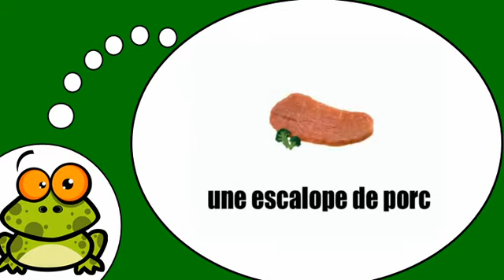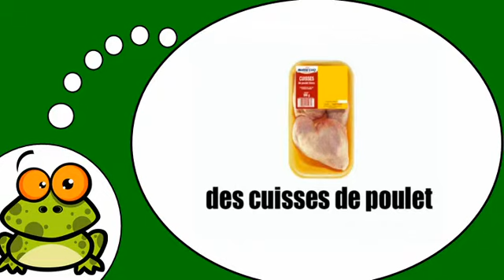Ich lerne Französisch = Das Fleisch